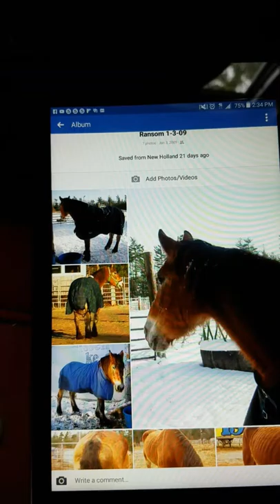Horse rescue jewelry fundraiser vlog part #1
Fundraising for saving a horse in need of rescue from the slaughter industry we are raising funds to save one horse possibly more find a soft place to land. Please feel free to message me with any questions ect.